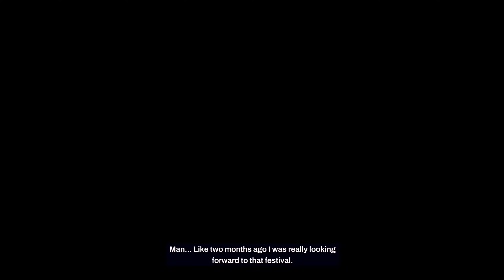REDFALL - PART 13 - AT LEAST NO CLOWNS - (SERIESX)(FULLGAME)(WALKTHROUGH)